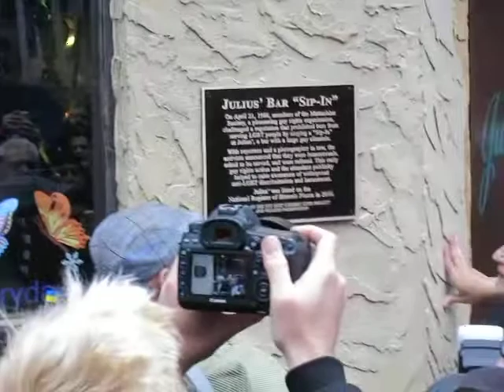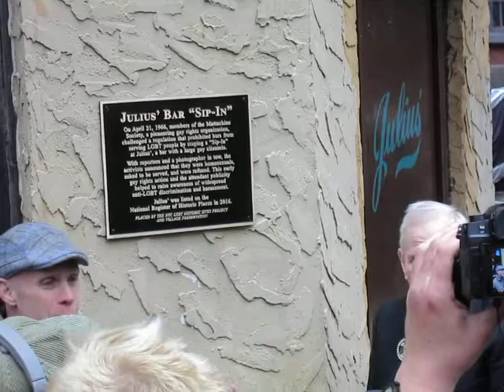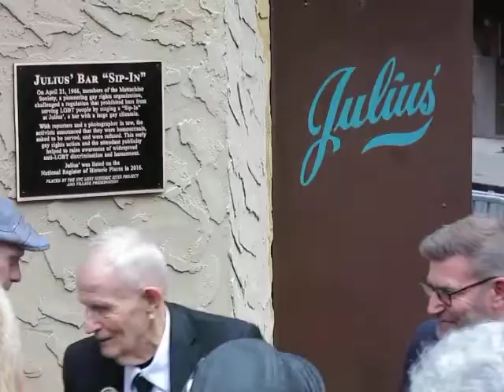Randy Wicker's Speech at Julius Bar Plaque Unveiling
Randolfe (Randy) Wicker was one of the gay activists demanding to be served by bartenders at Julius Bar in Greenwich Village.  The bar's refusal to serve them on April 21,1966 laid the groundwork for legal bars to serve the LGBT+ community.